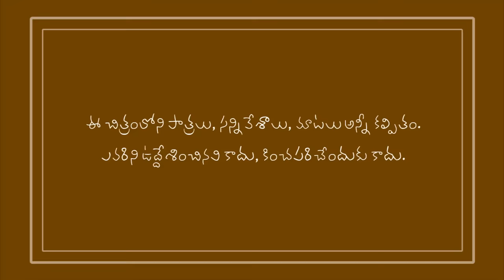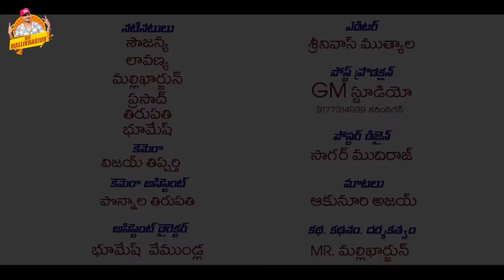PENDA THIYYAVOTHE VILLAGE COMEDY TELUGU SHORT FILM 2021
PENDA THIYYAVOTHE VILLGE COMEDY TELUGU SHORT FILM

ACTORS  - SOUJANYA, LAVANYA, PRASAD,MR.MALLIKHARJUN,BHUMESH, THIRUPATHI.

CAMERA - VIJAY THIPPARTHI

ASSISTANT CAMERA - PONNALA THIRUPATHI

DAILOGUES - AKUNURI AJAY

ASSISTANT DIRECTOR - BHUMESH VEMUNDLA

POST PRODUCTION - GATTAIAH MALLIKHARJUN STUDIO, KARIMNAGAR

EDITING - SRINIVAS MUTHYALA.

STORY,SCREENPLAY,

DIRECTION - MR. MALLIKHARJUN.

POSTER DESIGN - SAGAR MUDIRAJ

TECHNICAL ADVISOR - TELANGANA TALENT DINESH.